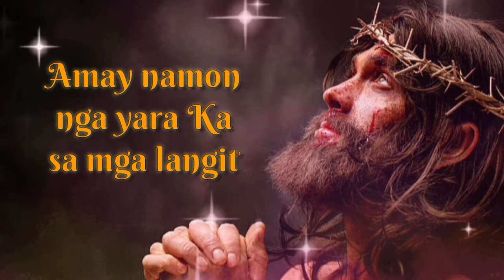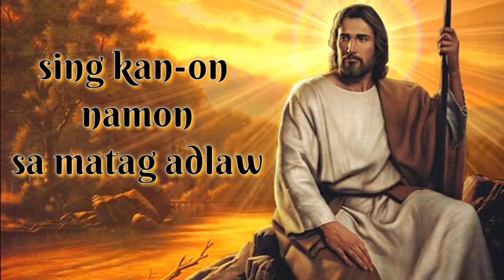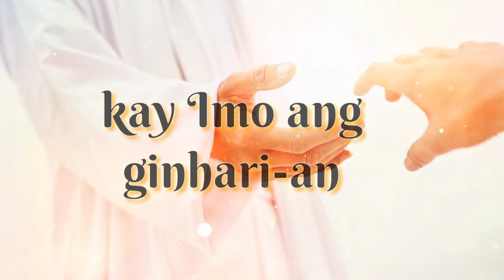AMAY NAMON (HILIGAYNON)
Misa Katilingban
sung by yours truly
Joseph Fuentes

Ang pangadi on nga gntudlo ni Hesukristo sa iya mga disipolo.